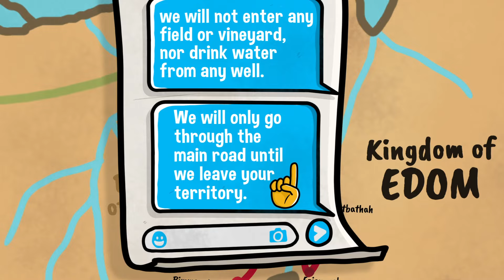Water from the rock | Animated Bible Stories | My First Bible | 30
My First Bible presents "The Water from the Rock", many years have passed and the people continued to rebel against God, Moses old and tired of the people's complaints, ends up disobeying God.